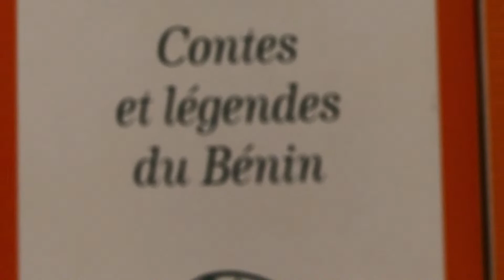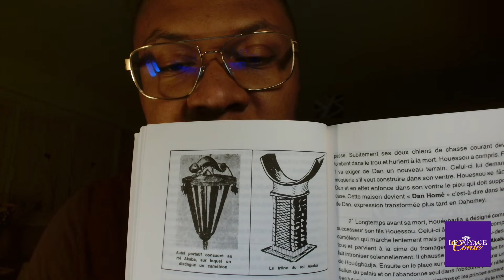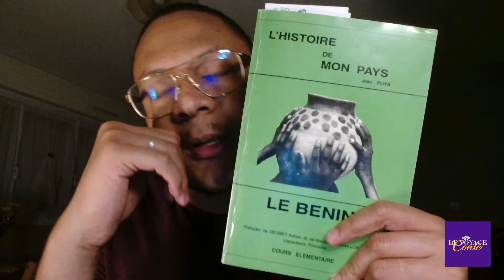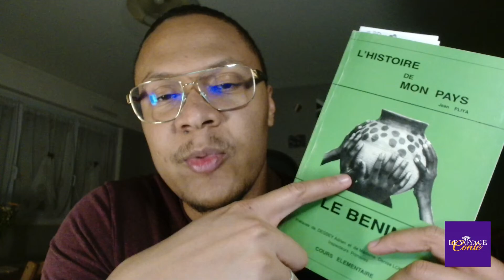Le Dahomey - L'histoire de mon pays (Par Jean Pliya)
Pour vous procurer mon livre " Une Histoire Vraie" c'est ici.

Soutenez la chaîne et partagez le contenu si vous l'avez apprécié.

Bonne écoute.